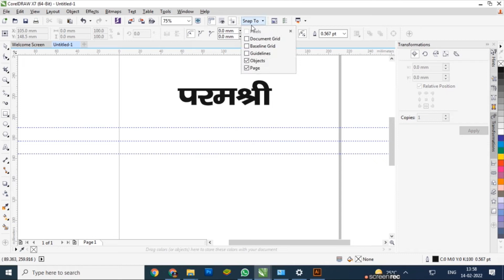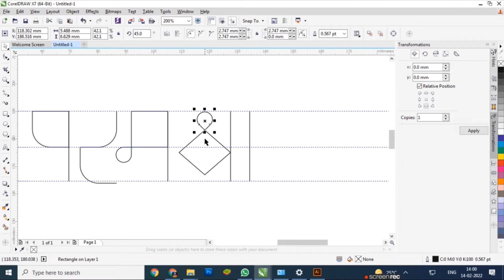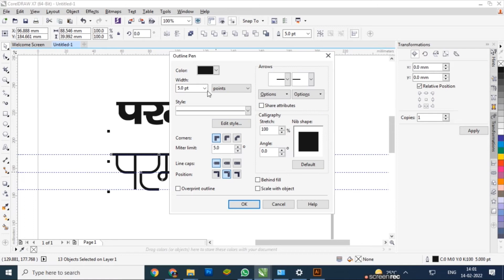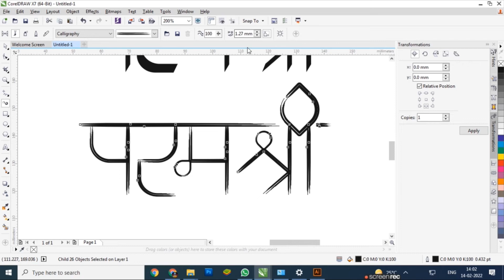Easy Tricks of Caligraphy Font In Corel Draw 2022 | Beginners & Expert Tutorials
Subject : - Easy Tricks of Caligraphy Font In Corel Draw 2022 | Beginners & Expert Tutorials

Note : - Hello Guy's Today My Video is Easy Tricks of Caligraphy Front In Corel Draw.